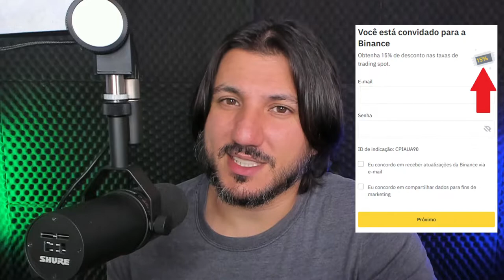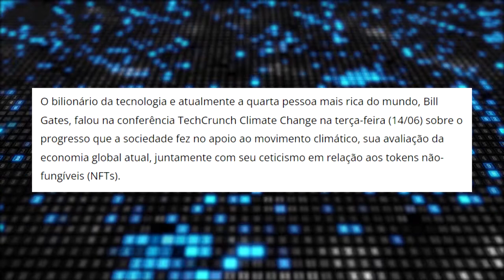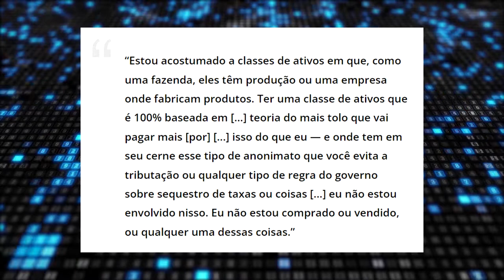BITCOIN SOFRE DURO ATAQUE DE FIGURA DA TECNOLOGIA!!